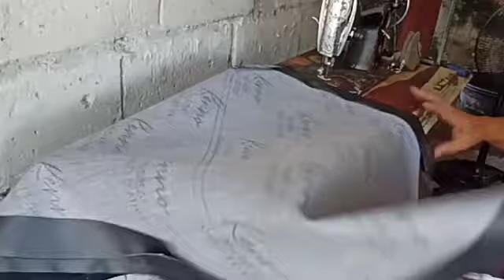HOW TO MAKE SIDECAR DOOR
KAMUSTA MGA KA DIY,FOR TODAYS VIDEO AY GUMAWA AKO NG PINTUAN AT BUBONG NG SIDECAR PERO SA NGAYON ANG PINAKITA KO AY ANG PAGGAWA LANG NG PINTO..SANA MAY MAGUSTUAHAN NYO AY MAY MATUTUNAN KAYO SA VIDEO NATO..